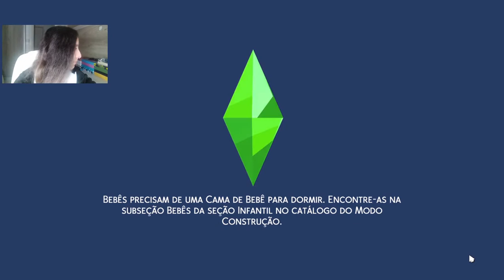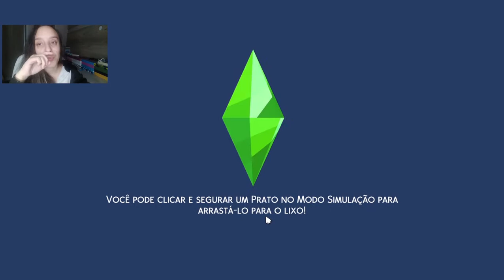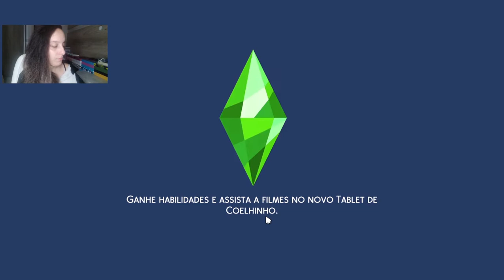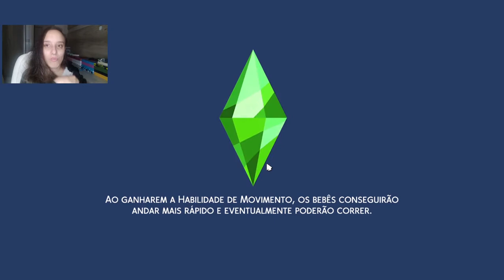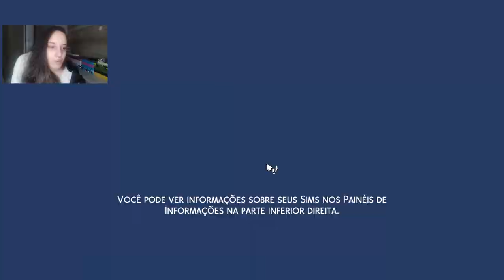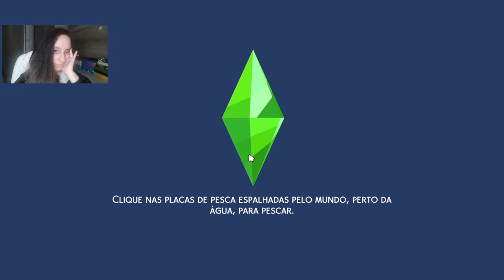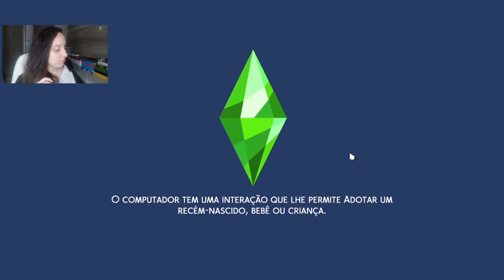do lixo ao luxo #2 | gameplay the sims 4 | Pietra Olsen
-- Onde encontrar a Pi --